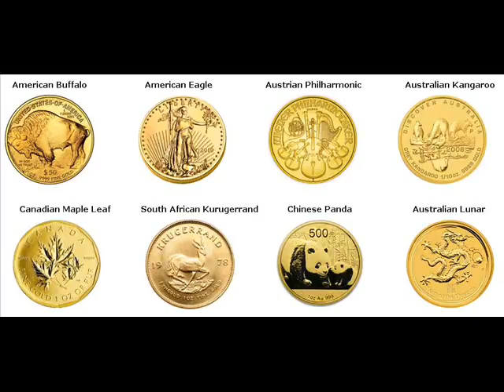Gold Coins For Sale Angren Uzbekistan